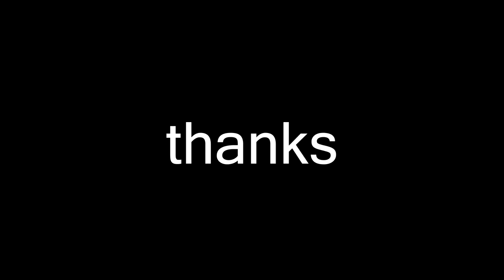eighth4onetwentyeight--__abstinence.ogg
(epilepsy warning)
final round with fffamdum in multiplied time tennis

this was a really interesting match!

0:00 nothing
1:52 fiona apple - pale september